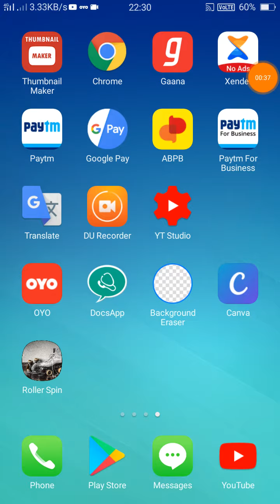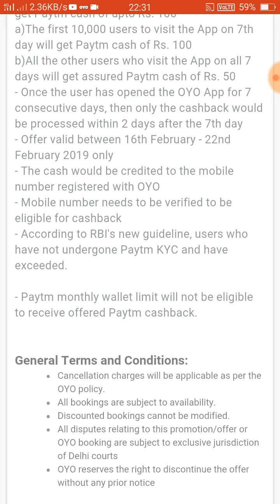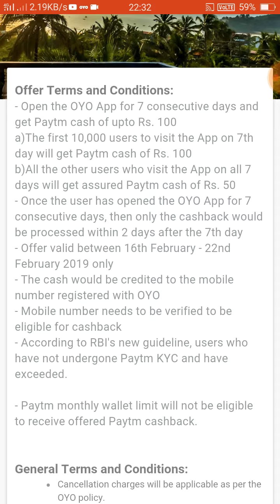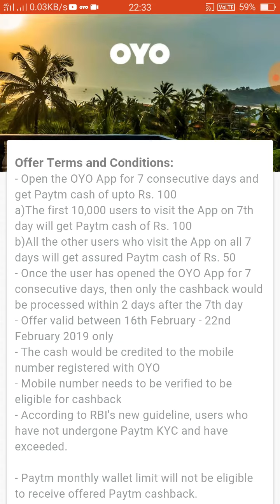OYO💵 free RS 100 Paytm cash free || FOR ALL USERS || 💶 giveaway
I recommend you use the OYO app for hassle-free stays at affordable prices. or use code: SABI4DYOA

* step 2.   Comment with your Paytm number

You win up to 50 rupees